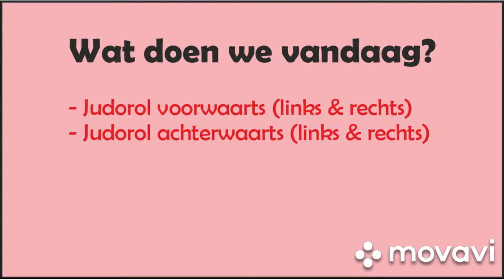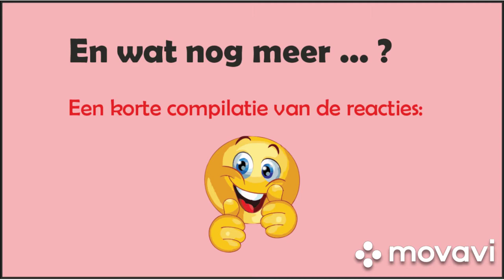VLOG #5 - Rollen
Vandaag laat ik jullie zien hoe je je in kniezit verplaatst (kyoshi, tsugi-ashi).
En het 'ritsu rei' (staande groet) voor en na het oefenen.

Verder zie je hoe je op een wat hardere ondergrond toch prima kunt rollen zonder je te bezeren. Oefen altijd links en rechts. Vandaag de voorwaartse en achterwaarts rol. De zijwaartse val komt natuurlijk later nog aan bod.

Tot slot een korte compilatie van enkele van jullie inzendingen.
Erg leuk! Hier word ik héééél erg blij van ...
Dank jullie wel !! Ook voor de mensen die vanmiddag bij de live stream via Facebook 'aanwezig' waren.